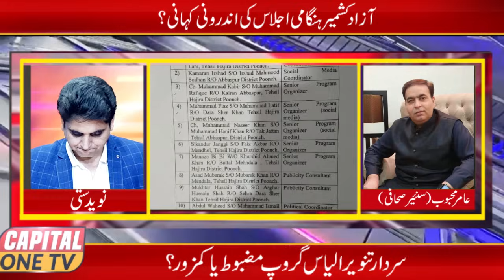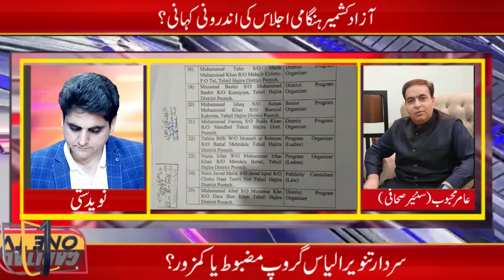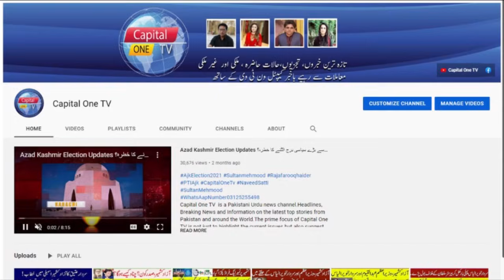ازاد کشمیر ہنگامی اجلاس کی اندرونی کہانی ؟